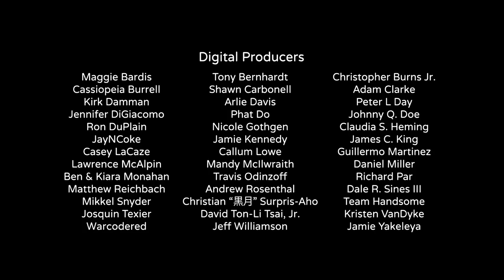Multiplex 10: The Animated Short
"Multiplex 10: The Animated Short" is an award-winning animated comedy centering on the lives of the movie-loving and customer-weary staff of the Multiplex 10 Cinemas. Kurt is an usher, pining for that special someone to share his love of horror movies. The newest hire, Jason, is a film snob who just needs a freakin’ job. Despite their differences, the pair will make fast friends — unless they kill each other first.

A Chase Sequence and Strangewaze film, Multiplex 10 was directed, executive produced, and animated by Gordon McAlpin. The short film co-written by McAlpin and Dana Luery Shaw (Echo Chamber, Classic Alice), based on the comic strip Multiplex created by Gordon McAlpin. The cast includes Gordon McAlpin, Tom Brazelton, Dana Luery Shaw, Aiyanna Wade, Javier Prusky (Halt and Catch Fire), Joe Dunn, and Chris Rager (Dragonball Z, Borderlands 2). Tangelene Bolton (American Zealot, Jem and the Holograms) composed an original score.

“Fucking awesome. Such a great slice of movie culture.”
— Michael Moreci (author, Black Star Renegades)

★★★★★ “MULTIPLEX 10 is a must-watch for any film buff.”
— The Daily Fandom

– Official Selection (2018), We Like ’Em Short Animation and Comedy Film Festival (Baker City, OR)
– Official Selection (2018), Palm Springs International Animation Festival (Palm Springs, CA)
– Best Web Series (2018), Monmouth Film Festival (Red Bank, NJ)
– Official Selection (2018), FilmQuest Film Festival (Provo, UT)
Best Animation Short–Diamond Award (Feb. 2018 Bi-Monthly Competition), Mindfield Film Festival (Albuquerque, NM)
– Best Web Series (2018), GeekFest Film Fest: Long Beach Comics Expo 2018
– Best Web Series (2018), GeekFest Film Fest: Long Beach Comic Con 2018
– Best Web Series (2018), GeekFest Film Fest: HawaiiCon 2018